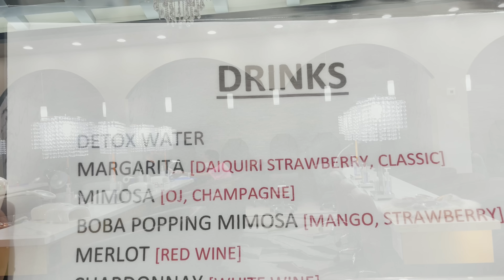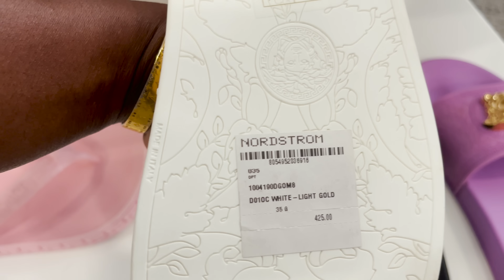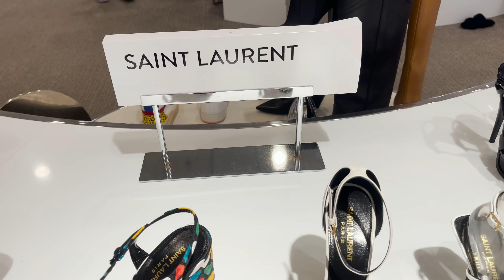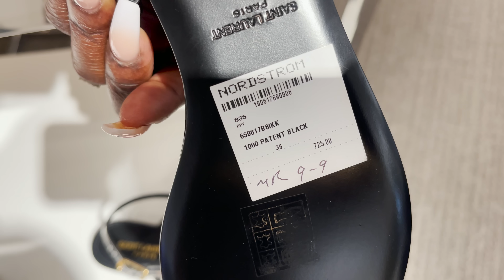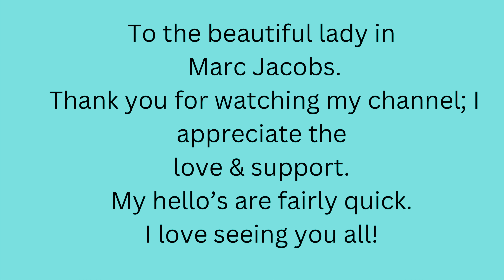DAILY VLOG: SKIN CARE ROUTINE | HANDBAG SHOPPING AT MARC JACOBS| HOUSTON GALLERIA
NIGHT SERUM (Retinol)

OLAY RETINOL NIGHT FACIAL CLEANSER

👉🏾MARQUITATALKS_BUSINESS (YOUTUBE VIDEO IS UP)

FOR BAG ORGANIZERS AND CHAINS VISIT SWAG MY BAG ACCESSORIES

👉🏾👉🏾SWAG MY BAG ACCESSORIES INFORMATION👇🏾👇🏾

🚩SWAG MY BAG ORGANIZERS BELOW 👇🏾

🚩SWAG MY BAG BASE BOARDS BELOW 👇🏾

Let's watch the fam bam grow 21,168